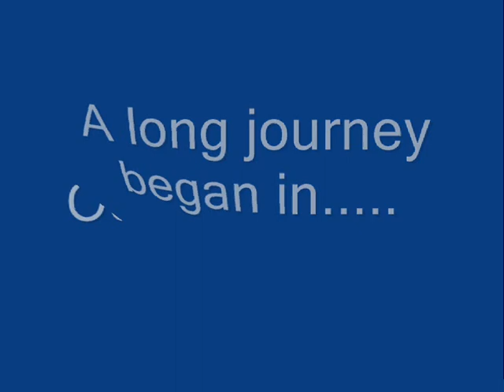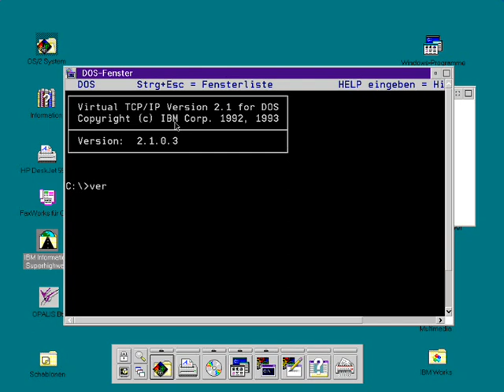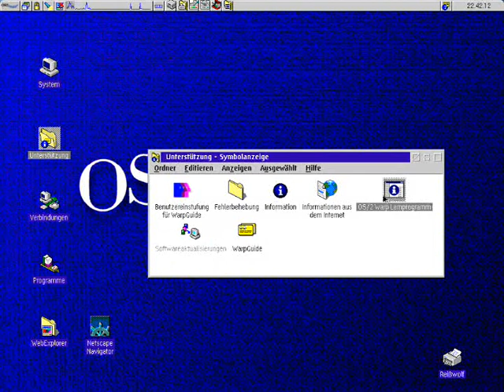History of OS/2 - die Geschichte von OS/2 - Part 1 - 1992 -1996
Because of the upcoming eComstation 2.0 in 2009 (next OS/2 release with support for modern hardware ans so on) here some pictures about the earlier days of this operating system. From the first "only IBM" version 2.0 (before joint venture Microsoft-IBM) up to the last IBM major release OS/2 Warp 4 in 1996 aka OS/2 Merlin. More with Part 2 about eComstation. Low quality. Hope you enjoy.

In diesem Jahr 2009 soll nun die neue eComstation version 2.0 mit Unterstützung neuer Hardware usw. ausgeliefert werden. Hierzu habe ich einen kleinen Streifzug durch die Geschichte des Betriebssystems OS/2 Warp von IBM aufgezeichnet, der ein Bild von den Jahren 1992 (erste IBM Version nach dem Bruch mit Microsoft 2.0) bis 1996, dem letzten "großen" OS/2 Release OS/2 Warp Version 4, Beta Titel war: "OS/2 Merlin" (wegen integrierter Sprachunterstützung) geben soll. Teil 2 behandelt dann den Nachfolger eComstation.